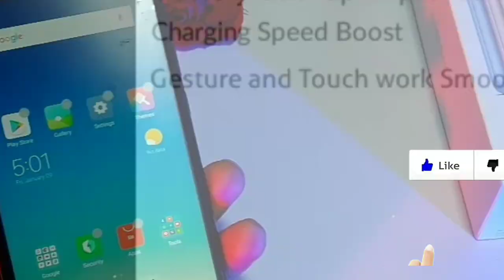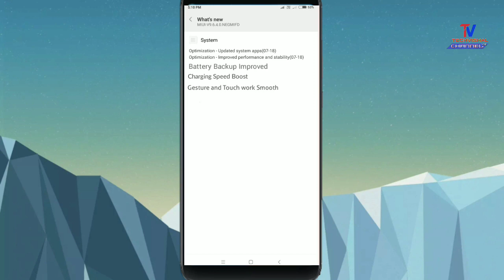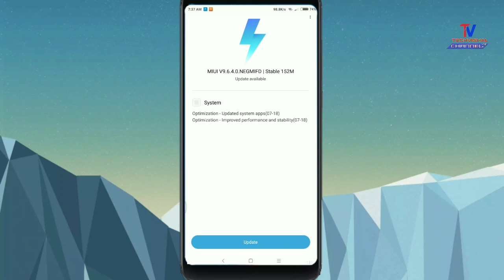Redmi Note 5 MIUI V9.6.4.0 NEGMIFD Update | MIUI 9.6.4.0 Stable Update In Redmi Note 5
Xiaomi Redmi Note 5 MIUI V9.6.4.0 NEGMIFD Stable Update released.
Friends Finally MIUI 9.6.4.0 New Stable Update In Redmi Note 5 is Roll out this Update improve system stability fix error & Bugs, also fix problem Battery backup, Fast Charging.

            Techvishal VSB